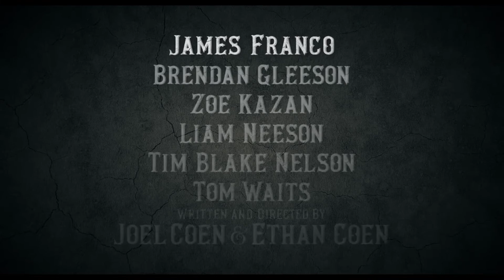THE BALLAD OF BUSTER SCRUGGS Trailer (2018) James Franco, Liam Neeson, Drama Movie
THE BALLAD OF BUSTER SCRUGGS Official Trailer (2018) James Franco, Liam Neeson, Coen Brothers Movie HD